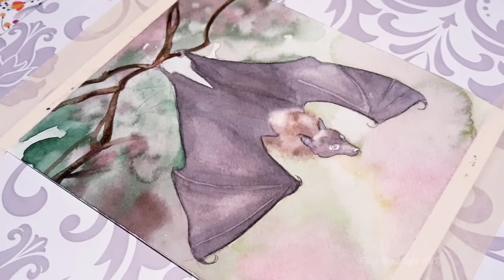WATERCOLOR animal painting │ "I shall master the flying"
ABOUT THE PAINTING:

[ Art media ] watercolor
[ Size ] 14 x 18 cm
[ Dated ] December 2020

The painting was done for a DA badge challenge...where the prompt / tutorial was about wings. I chose to do a bat's wing.
The bat's species is Malayan Flying Fox.

MATERIALS USED:

[ Colors ]  St. Petersburg, White Nights watercolors, Schmincke Horadam watercolors

[ Paper ] Fabriano, Watercolour studio, cold pressed, grana fina, 300g/m2 (140 lbs), 27 x 35 cm (10.6” x 13.8”)

[ Brushes ] daVinci Cosmotop-spin (5580 series) brushes – various sizes